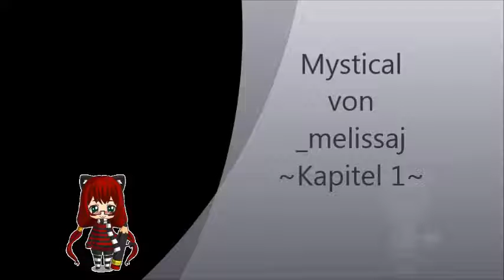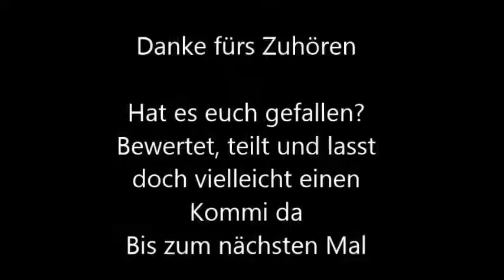Mystical von _melissaj ~Kapitel 1~ (Hörbuch selbstgelesen)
von _melissaj
Verzaubert. Verflucht. Verbannt.
Jede Nacht wird sie  gerufen. Vom Ruf der Wildnis. Sie verwandelt sich in ein gnadenloses, blutrünstiges Tier. Nur Liebe bricht den Bann. Doch in Lunas Welt existiert keine Liebe. Nur Hass und Furcht herrscht in Mystica. Sie ist eine Sklavin der Herrscher, ihre Auftragskillerin, eine Gestaltenwandlerin. Doch als sie einen Rebellen töten soll kommt alles anders.